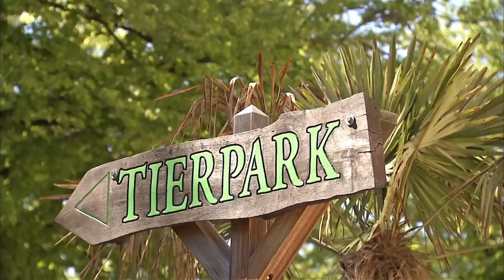Hola Señoritas - Drei spanische Walrosse in Hagenbecks Eismeer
Petruska, Ninotska und Tania heißen die drei spanischen Walrosse, die im Dezember 2019 aus dem Oceanogràfic in Valencia nach Hamburg kamen, um sich hier mit Europas einzigem Zuchtbullen Odin zu paaren. Nach Ende der Paarungszeit werden die drei schwergewichtigen Grazien dann in den belgischen Zoo Pairi Daiza weiterziehen, um dort ihren Nachwuchs zur Welt zu bringen.